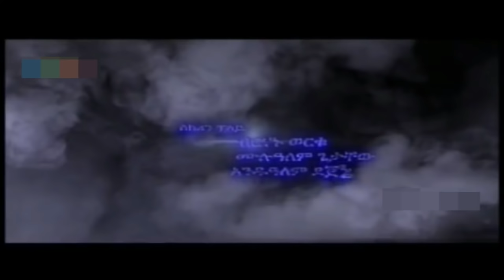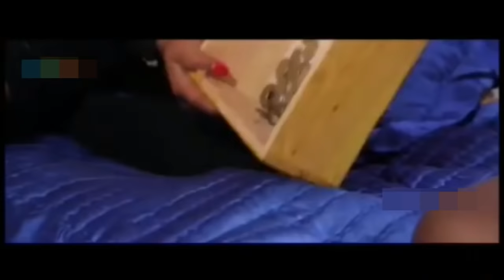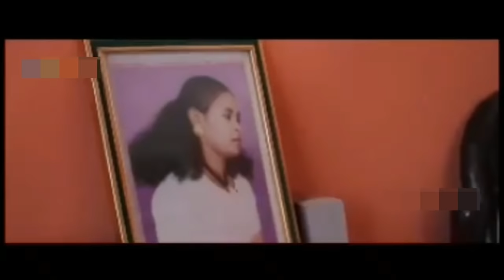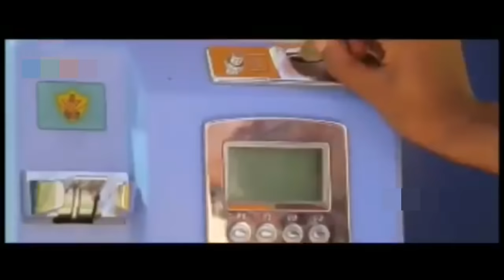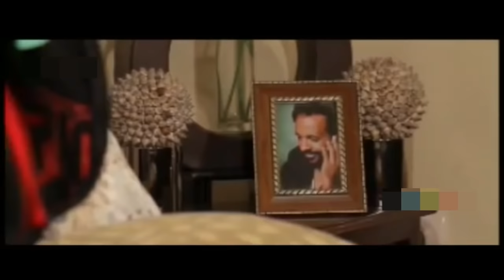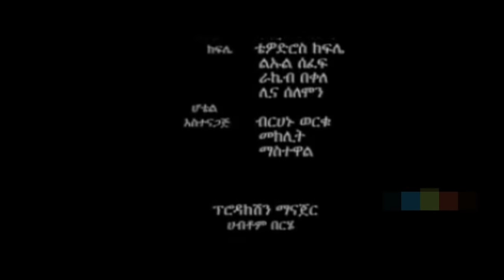Tewedaj - Ethiopian Films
As we experience the nuances of traditional Ethiopian culture in the film Tewedaj. An inspiring story of love, courage, and community, Tewedaj is the perfect representation of the values and customs that make Ethiopian culture so unique. Follow the main characters as they overcome difficult obstacles and develop meaningful relationships with their friends and family. This Ethiopian film is sure to entertain, enlighten, and inspire viewers with its heartfelt story. Watch Tewedaj now to explore the vibrant colors, sounds, and scenes of Ethiopian life!#